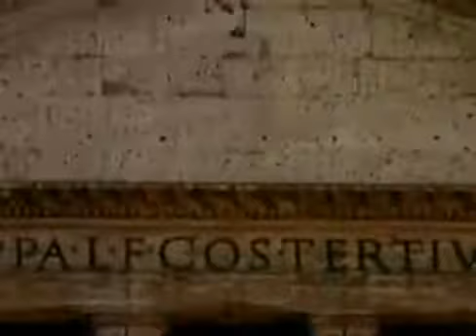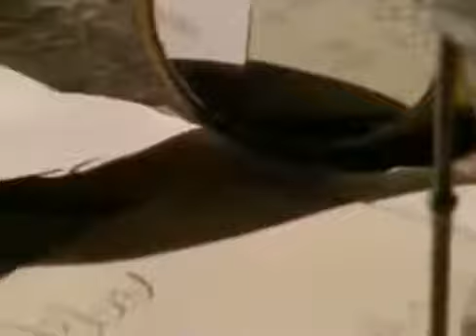Geschichte Dokumentarfilm - Die Medici Teil 1 Die Geburt der Dynastie 2 von 4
Geschichte Dokumentarfilm - geschichte doku - Doku Geschichte der Menschheit -